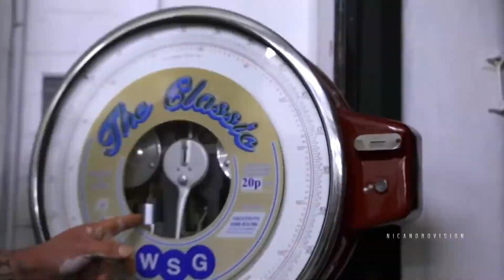NEVER QUIT MENTALITY DOMINATE ULTIMATE GYM MOTIVATION